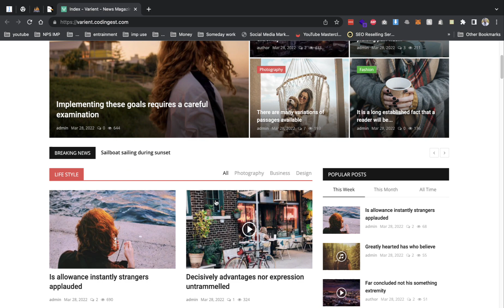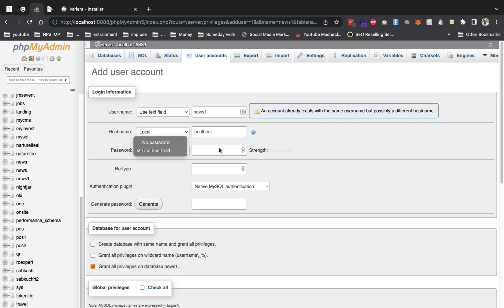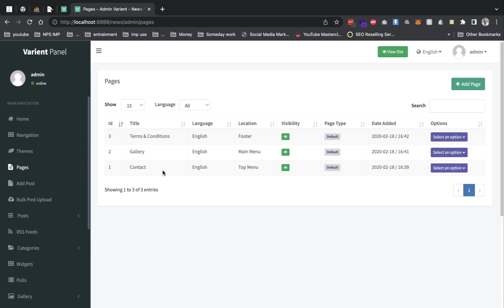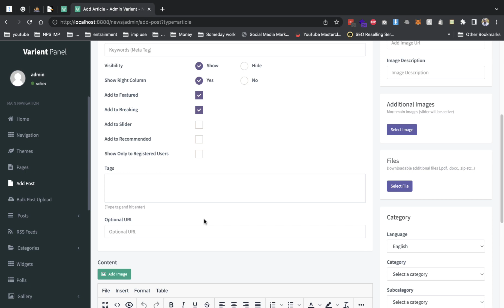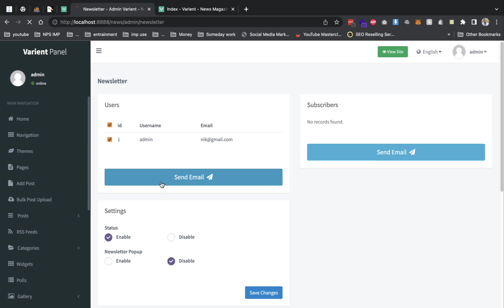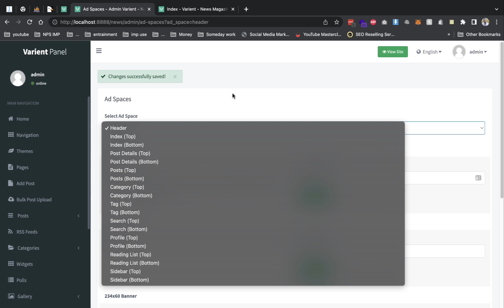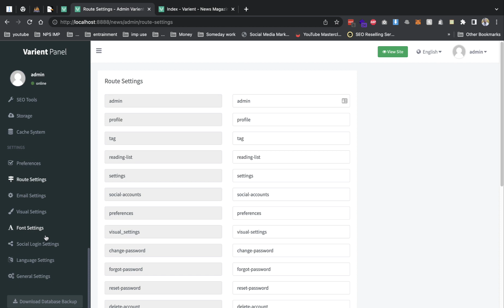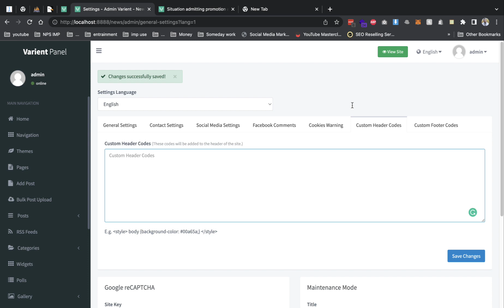How to make News Portal Website in 10 Minutes